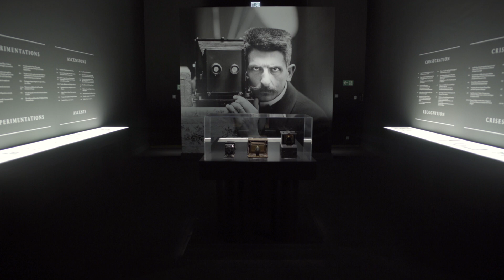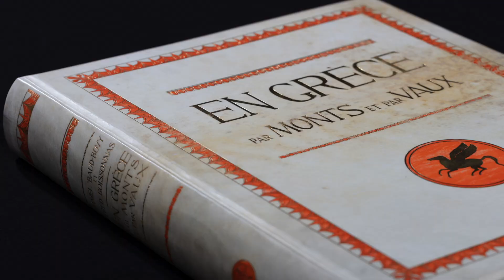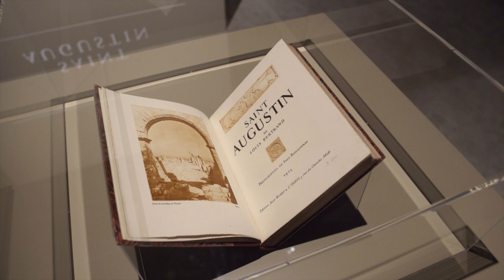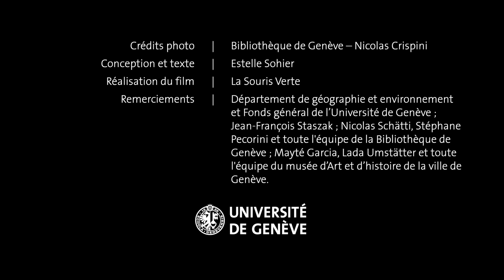Exposition "Fred Boissonnas et la Méditerranée"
Présentation de l'exposition "FRED BOISSONNAS ET LA MÉDITERRANÉE: Une odyssée photographique", organisée par le Musée d'art et d'histoire, la Bibliothèque de Genève et l'Université de Genève.

Musée Rath, Genève
25 septembre 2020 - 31 janvier 2021
De 11h à 18h, fermé le lundi

Cette exposition est consacrée à l’œuvre du représentant le plus fécond de la «dynastie Boissonnas», Fred Boissonnas (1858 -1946). Elle met en valeur un pan de sa carrière à la fois méconnu et crucial : ses voyages en Méditerranée qu’il parcourt durant les trois premières décennies du XXe siècle à la recherche de la lumière, de la Grande Grèce et de l’Égypte indépendante, des lieux homériques et des paysages bibliques. Grâce à de multiples collaborations, il crée un œuvre prônant la subjectivité de l’acte photographique et la capacité du médium à connecter le visible et l’invisible, la géographie physique et la poésie, la démarche scientifique et l’imagination. Il propose ainsi une interprétation nouvelle des paysages et de l’histoire du monde.

Présentées pour la première fois, la majorité des œuvres proviennent de fonds patrimoniaux conservés par la Bibliothèque de Genève. Poétique et fascinante, cette exposition se veut aussi riche en enseignements sur l’histoire des relations ambivalentes et passionnées entre l’Europe et la Méditerranée.

Cette exposition est également présentée au Musée du Louvre par Estelle Sohier, chargée de cours à l'UNIGE, dans le cadre d'une conférence en ligne le 21 décembre 2020.